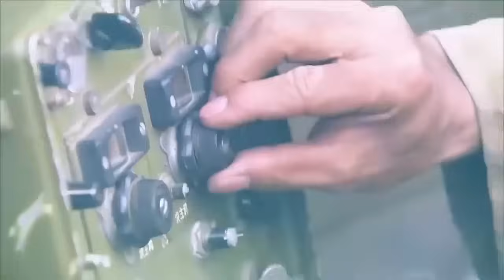電影！日軍進村掃蕩，怎料八路軍埋伏在村內，日軍來多少滅多少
HYZZ
看着我 抗日 抗戰 功夫 武侠 功夫美女 擂台 少林和尚 功夫打鬥電影# ⚔️ 抗日 | Kung Fu